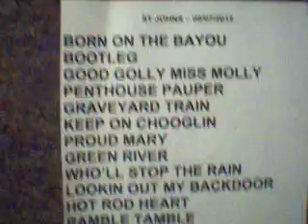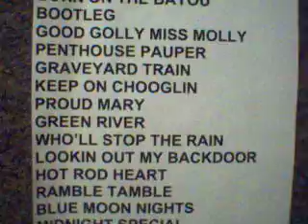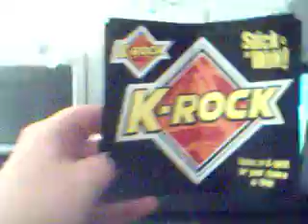McCreath Punked by K-Rock 97.5 at John Fogerty concert! Newfoundland 9/7/2012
Local public figure Jennifer McCreath, best known for her marathon running, transsexual rights activist work, and political aspirations, talks about how a chance run-in with radio personalities, turned into a 'punked' situation, where the joke was on multiple people. Jenn also discusses the awesome concert John Fogerty put on tonight!